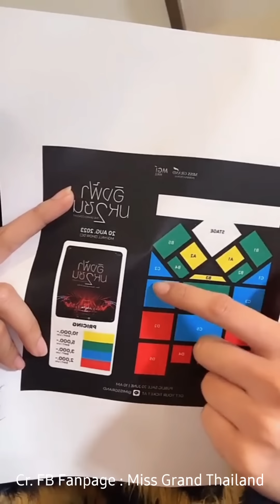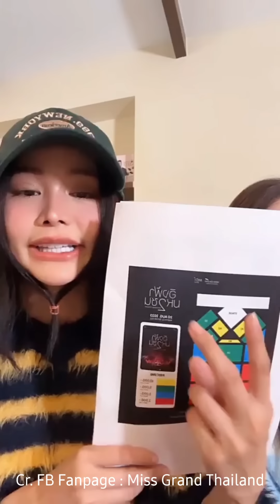20230630 อิงฟ้า ชาล็อต สแน็ค Live บรรยากาศการกดบัตร คอนเสิร์ตอิงฟ้ามหาชน2